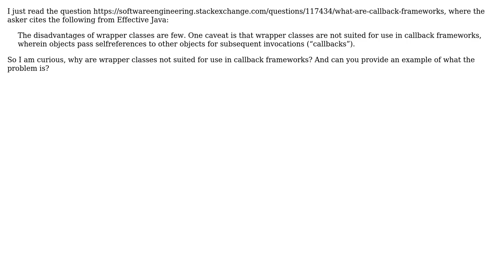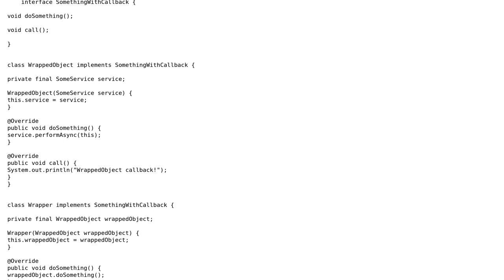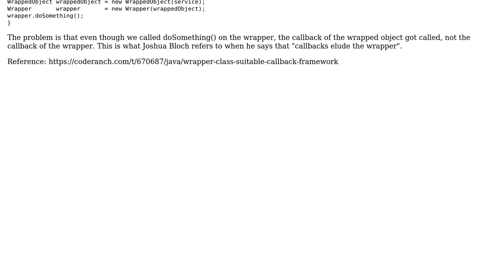Software Engineering: Why are wrapper classes not suited for use in callback frameworks?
With thanks & praise to God, and with thanks to the many people who have made this project possible! | Content (except music & images) licensed under CC BY-SA | Music | Images & others | With thanks to user Vipul Jain user Steve Jackson user Bjarke Freund-Hansen and the Stack Exchange Network Trademarks are property of their respective owners. You are responsible for your own actions.